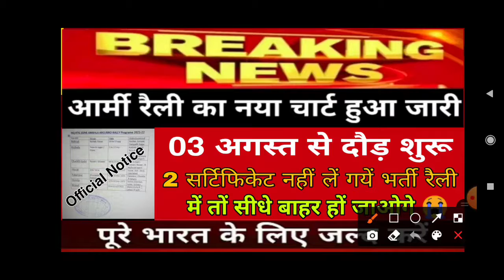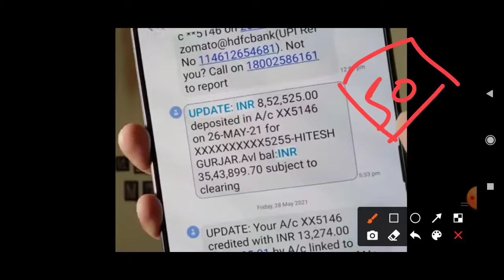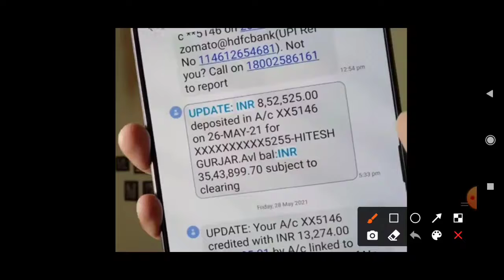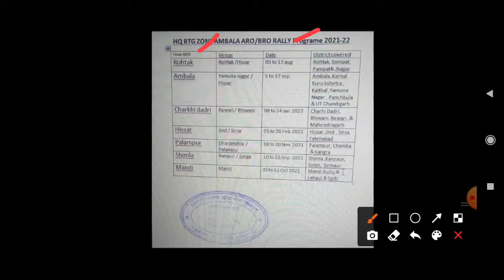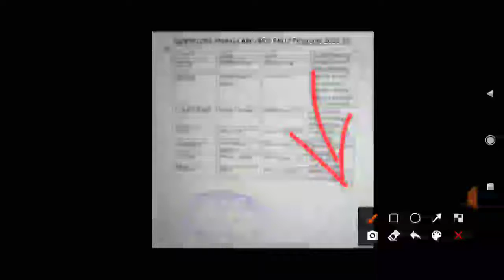3 अगस्त से दौड़ शुरू || पुरे भारत के लिए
3 अगस्त से दौड़ शुरू  || पुरे भारत के लिए

Get Free 300 rupees  😍
Apps Download 👇👇👇👇

कैसे करें Register Upstox में

𝗝𝗼𝗶𝗻 𝘂𝘀 𝗼𝗻 𝗳𝗼𝗹𝗹𝗼𝘄𝗶𝗻𝗴 𝗹𝗶𝗻𝗸𝘀 »»

आर्मी के तैयारी करने वालों कों मेरी तरफ से फ्री Kit दूंगा

Indian army Bharti shrinagar 2021,
Indian army Bharti mandi 2021,
Indian army Bharti hamirpur 2021,
Indian army Bharti calicut 2021,
Indian army Bharti Belgaum 2021,
Indian army Bharti Bhartpur 2021,

Alwar army bharti 2021,Rajasthan Alwar Bharti 2021,kota aro bharti 2021,Jhunjhun aro bharti 2021,Jaipur bharti 2021,Rajasthan Bharti 2021,Kota aro Open bharti rally 2021,